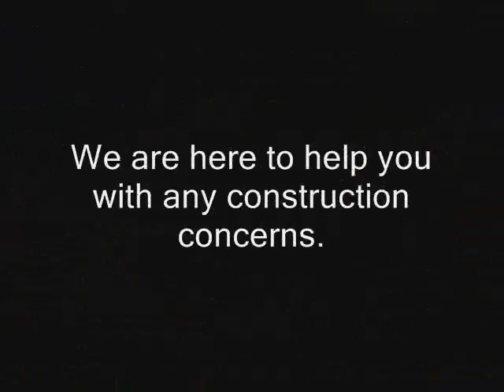Venice Commercial Insurance Claim Los Angeles call Shafran 310 295 1960